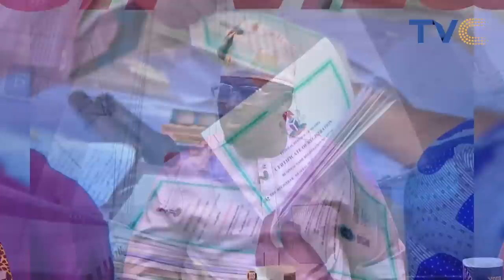Desmond Elliot Speaks On Controversies Raised By Youths With YV Ladies [TRENDING VIDEO]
The ladies of YourviewTVC were live with Nigerian director and lawmaker of the Lagos State House of Assembly, Surulere Constituency, Desmond Elliot. It was an exclusive interview with the lawmaker as he spoke on many political topics.